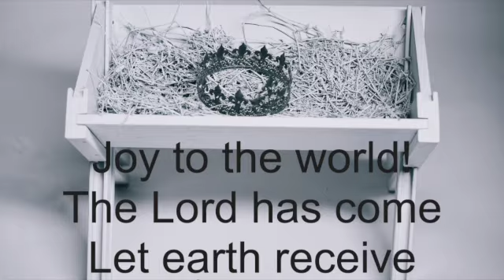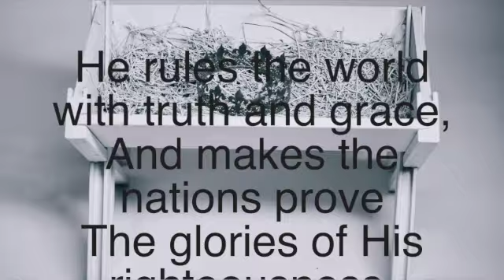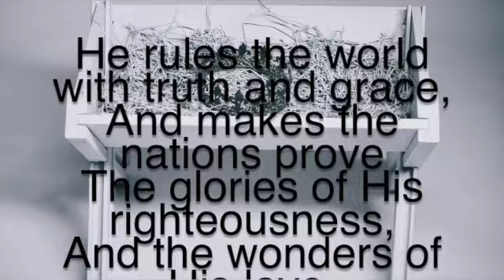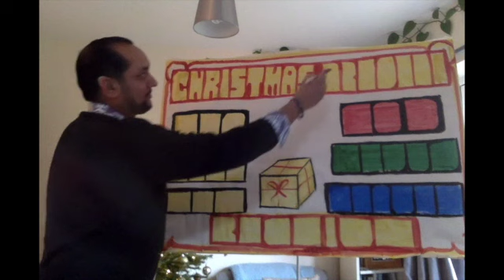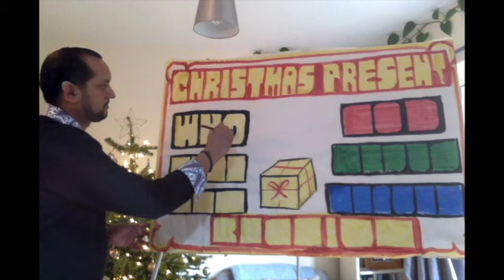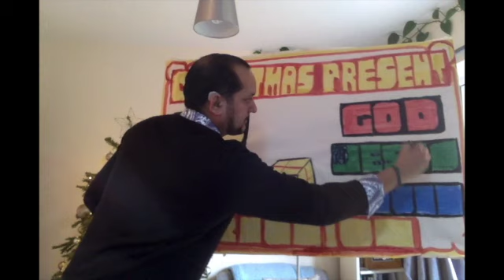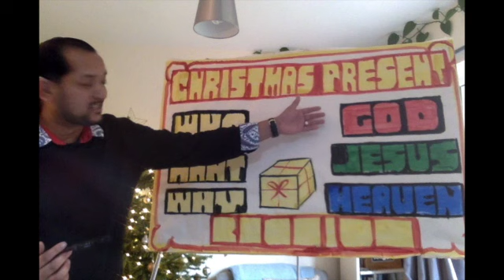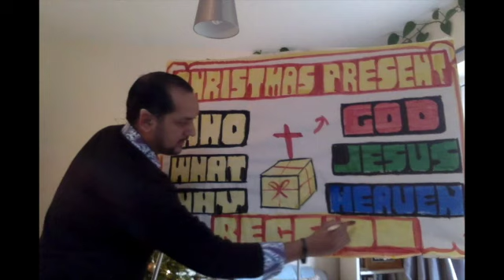Christmas day 2020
We hope this blesses you!
God Bless